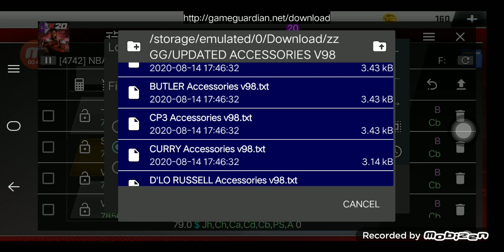Updating Draymond Green's signature accessories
0:09

LeBron James Tomahawk Jam! | Nba2k21 Arcade Edition

17,266 views

232

2

Save

Report

ABE Gaming